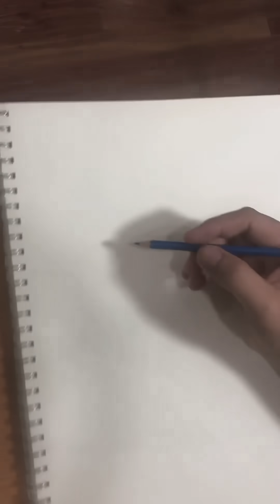Cách dựng một hình cá chép nhật , p1 phác thảo nét !